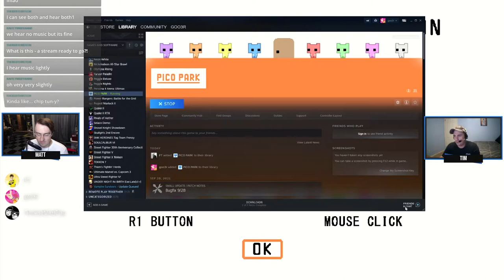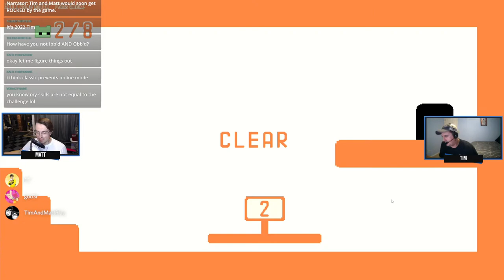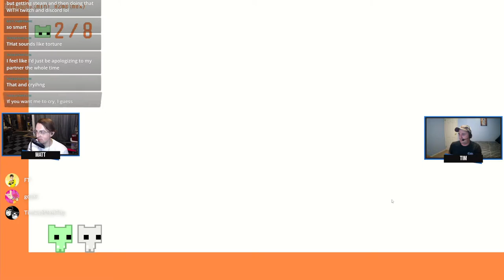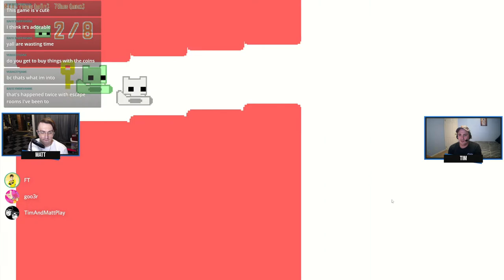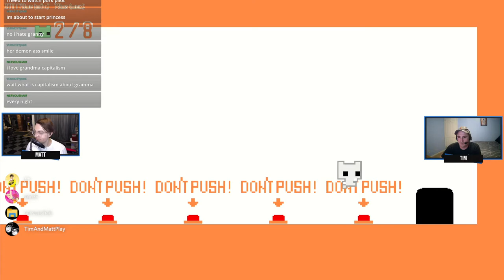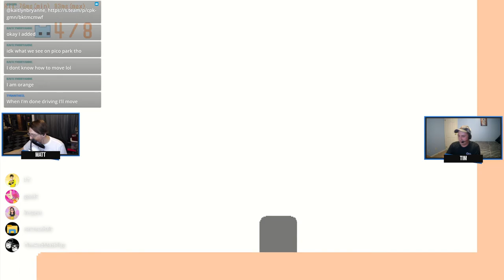Tim & Matt Play Pico Park: Part 1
YELLLLOOWWWWWW!